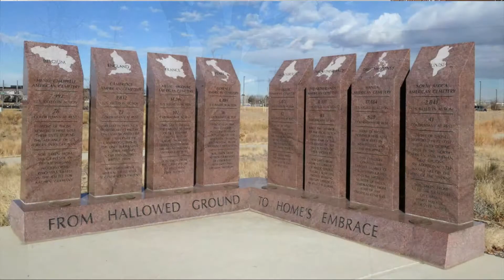FULL VLOG TOUR of Broomfield, CO for 2021- Top 10 things to do in BROOMFIELD, CO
In this video we go over the top 10 things to do in Broomfield, CO.
1.) The Broomfield Veterans Memorial Museum-
2.) Broomfield County Commons Open Space-is an expansive public common space near Westlake Drive and Lowell Boulevard, offering 3.5 miles of looping trails for visitor recreation and strolling.
3.)The Broomfield 9/11 Memorial, Broomfield, CO
4.) Bluebird Aviation, Broomfield, Colorado-is one of Colorado's premiere airplane touring companies.
5.) Broomfield Bay Aquatic Park, Broomfield, CO-at the Paul Derda Recreation Center. Two thrilling body slides, along with an inner tube slide and a butterfly-style slide for young swimmers.
6.) FlatIron Crossing Mall-first hybrid indoor mall-outdoor town center shopping centers in the country
7.) The Omni Interlocken Resort Golf Club, Broomfield, Colorado-The Omni Interlocken Resort Golf Club is a breathtaking 27-hole championship golf course in Broomfield, originally designed by former U.S. Open champion David Graham and PGA Senior Tour golfer Gary Panks.
8.) Craft Breweries-4 Noses Brewing
9.) Aero-Cruise Balloon Adventures-give passengers a once-in-a-lifetime opportunity to view the Denver area skyline from thousands of miles above the ground as part of guided hot air balloon excursions. Three to four hour flights showcase the majesty of the Front Range of the Rocky Mountains
10.) Restaurants- Flatz Restaurant and Lounge, Village Tavern, Azitra, Hickory and Ash
Our mission is to shoot videos showcasing every inch of DENVER COLORADO to give you the ultimate guide to our hometown!

Denver is one of the most amazing places to live in the WORLD! That is why we are seeing record growth year over year! Well in this channel "us locals" are devoted to showing you every city, suburb, neighborhood and hidden "secret spots" that we have here!

Thinking of making a move or you are moving to the Denver Metro? We get calls or reach outs everyday from people moving or relocating here and we absolutely love helping them find their perfect location to live! So reach out Day/Night/Weekends we got you covered when moving to the Denver Metro!

Jason Moscato - REALTOR/ Broker Associate
Joshua Gray -Broker Associate